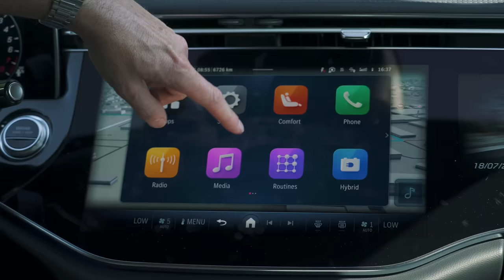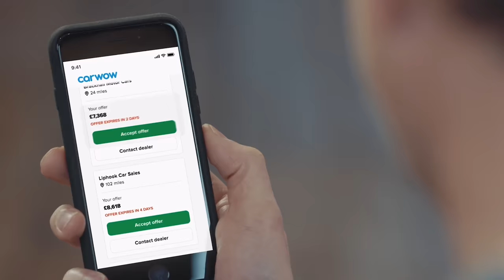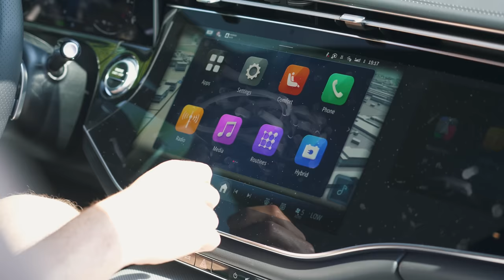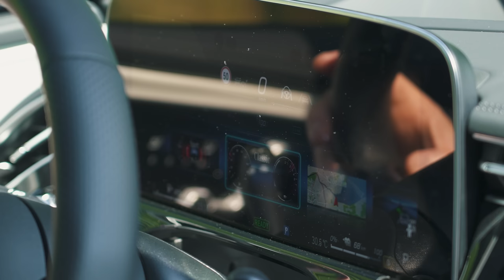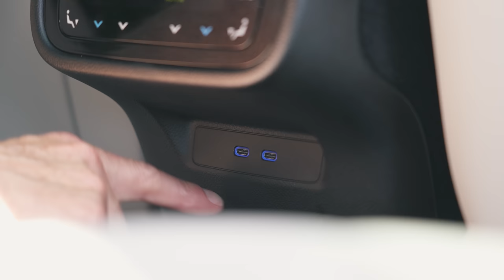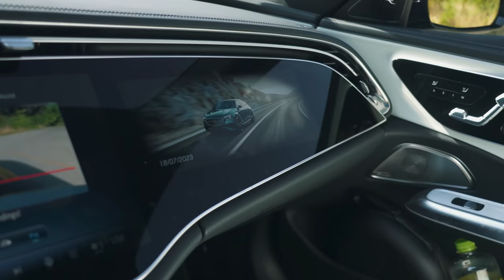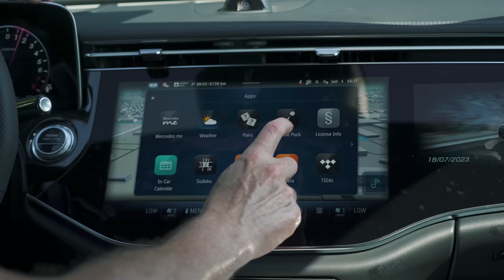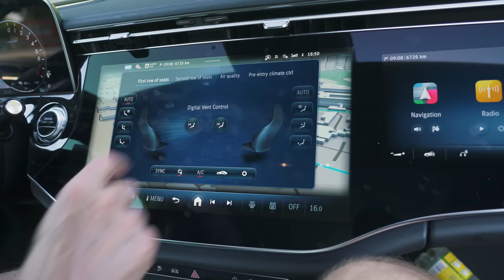New Mercedes E-Class review: The most high-tech Mercedes EVER!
This is the all-new Mercedes E-Class!

Mat’s flown over to Vienna to take a closer look at Mercedes’s BMW 5 Series competitor, and he’s about to find out just how much the E-Class has evolved over the previous generation.

Starting with the design, it’s fair to say it looks pretty similar to the previous edition. Starting around the back, it looks pretty smart with a chrome strip running along the whole of the car, along with a pair of smart-looking three-pointed star lights. So it looks pretty good, although it’s let down by some incredibly fake-looking exhausts! Along the side, the new E-Class is available with alloys that range from 17 to 21 inches, and it has some sleek pop-out door handles. Head round to the front and the E-Class comes with an all-new grille, however, the overall design is still pretty similar to the last gen.

Step inside and the changes are much more noticeable, starting with the huge super screen that stretches across the entire dash! It comes with three screens, with digital dials for the driver, a bespoke screen for the passenger, and a central infotainment screen. You can download third-party apps such as TikTok and Zoom, while the driver’s display comes with all-new 3D effects! You’ll find high-quality materials throughout the majority of the cabin, although there are a few cheaper bits of plastic to be found. The seats are also pretty comfortable, and there's loads of headroom and space for passengers in the back.

There are several engines to choose from. The entry-level is the E200, which is available as either petrol or diesel and comes with a 2-litre turbo engine that delivers around 200hp. There’s also an E450 that’s equipped with a 3-litre straight-six turbo that can put down 380hp. Then there are a couple of plug-in hybrids available, with the range-topper being the E400e which comes with a 2-litre turbocharged engine coupled with an electric motor that can put down 380hp. All cars come equipped with a 9-speed automatic gearbox, and the plug-in hybrids come with a 20kWh battery which is good for a range of up to 70 miles.

Mercedes hasn’t confirmed the price yet, but you can expect it to start from around £50,000. But will it be worth it? You’ll need to stick with Mat and see for yourself!

Chapters
00:00 Intro
00:37 Design
02:51 Interior
06:49 Back Seats
09:09 Boot
10:22 5 Annoying Things
12:47 5 Cool Things
15:37 Engines
16:53 Driving
20:13 Verdict